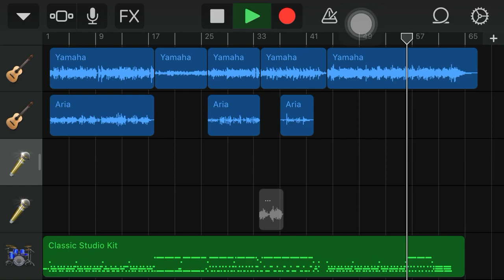GarageBand-Mrs. Green Apple『インフェルノ/Inferno』Acoustic Cover -Instrumental-